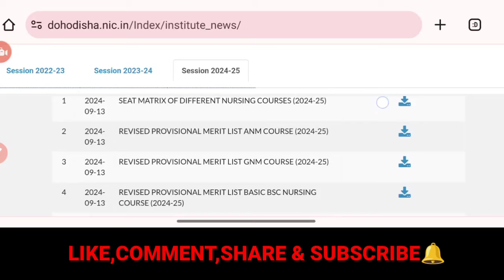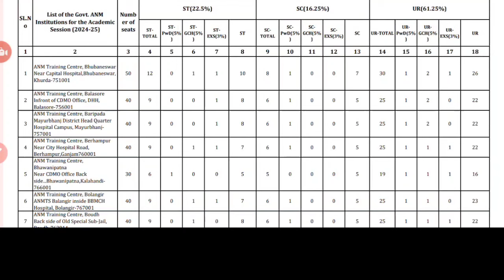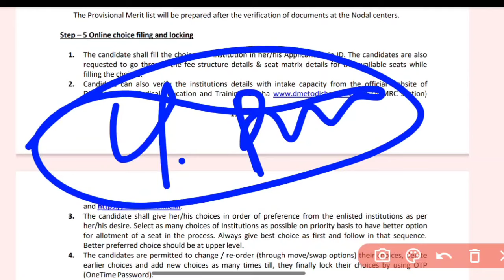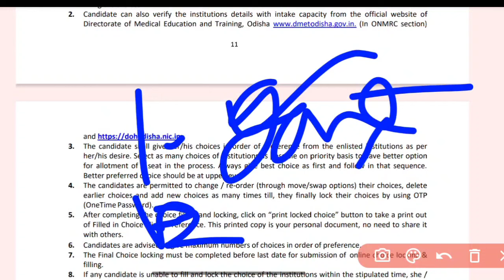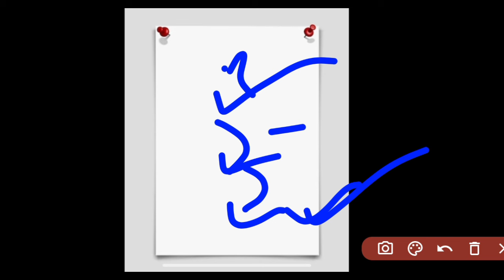Nursing Choice Filling & Locking🔐ଆଜି 5pmରୁ ଆରମ୍ଭ || Seat Matrix Released || Odisha Nursing Admission